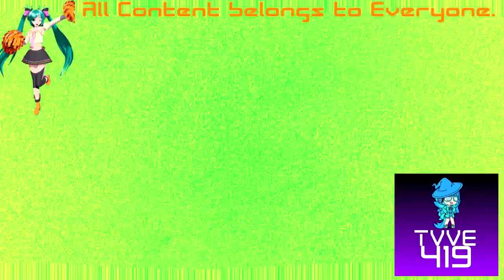(REQUESTED) TROC 3 - Merge Intro in Noneup V1